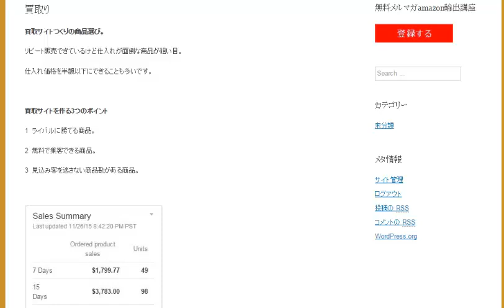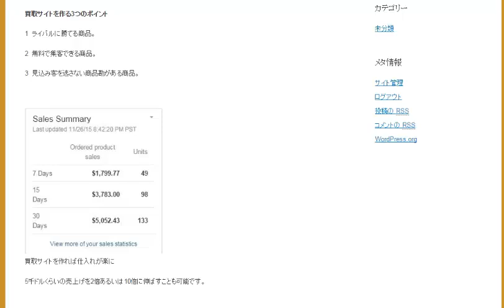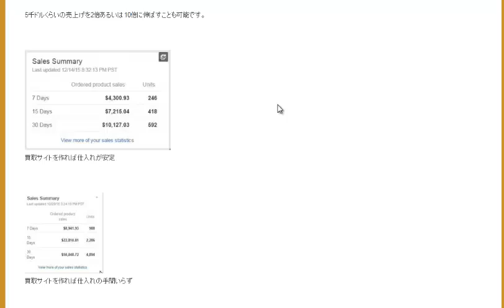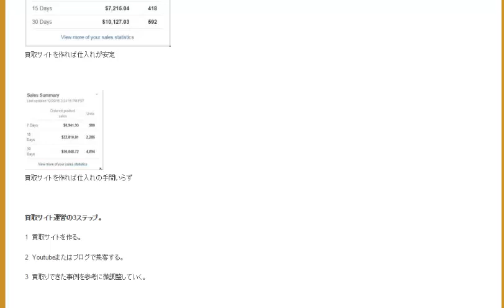買取サイトを作る3つのポイント転売アカデミーamazon輸出ノウハウ